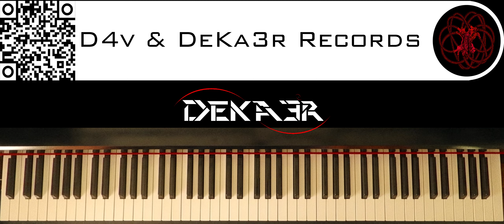🔴 IRL - ESTUDIOS PROFUNDOS DE PIANO - FA# MENOR ARMÓNICO - ESCALAS DOBLES EN SEXTAS - 60